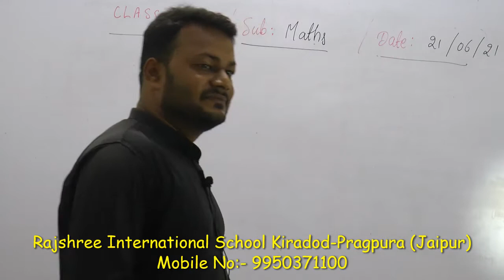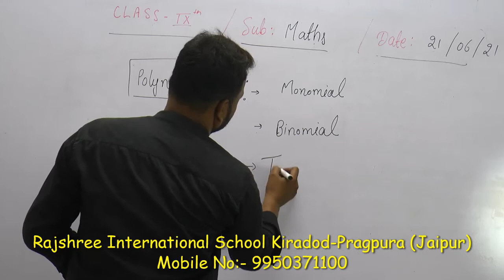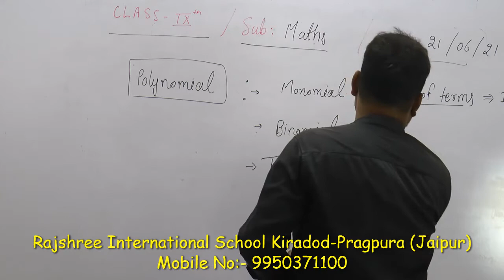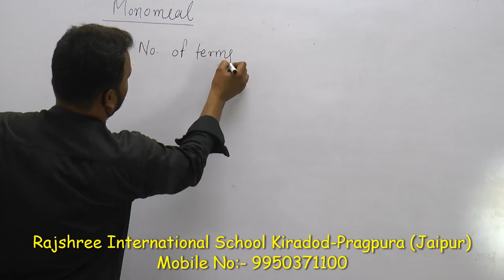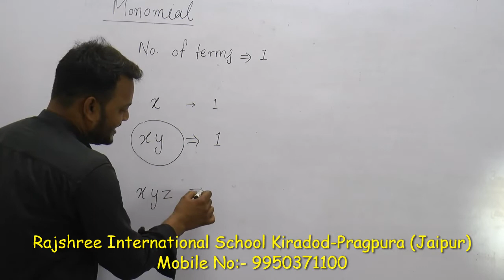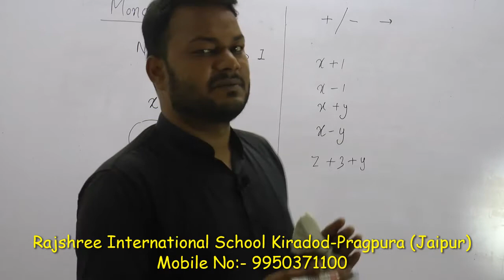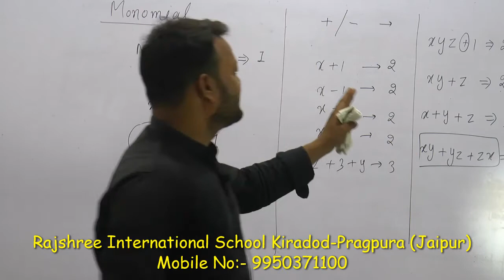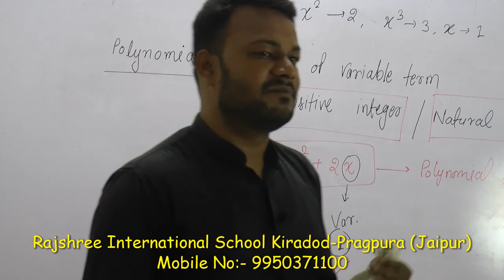Polynomial || Class 9 || By Tejpal Sir || Lecture 1